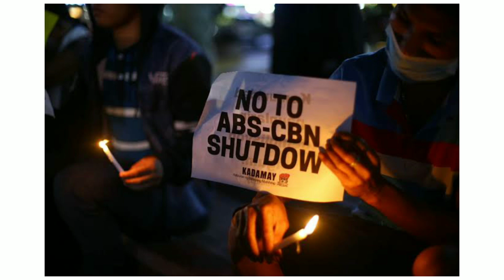WHAT WILL HAPPEN TO SARAH GERONIMO NOW AFTER ABS-CBN'S SHUTDOWN?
Mangiyak ngiyak ako habang gingawa ko ang video na ito kasi sabi pa nga ni Ms Judy An Santos, 2 pangyayari ang hindi ko inexpect na mangyayari sa buhay ko, una ang Covid 19 pangalawa ang pagsasara ng ABS CBN. Hindi man ako nagtratrabaho sa ABS CBN pero I feel them. I know where they're coming from. Sobrang nakakapanghina talaga as in bes. Panghihina na mas grabe pa sa hiniwalayan ng jowa.

At nalulungkot rin ako para sa aking idolo na si Sarah Geronimo. Alam kong hindi niya deserve tong mga nangyayari sa kanya pero I know naman na whatever happens, nandiyan ang mga POPSTERS at non Popsters na tunay na nagmamahal sa kanya para bigyan siya ng mga words of encouragement para magpatuloy lumaban despite sa mga nangyayari ngayon.

I support to NotoABSCBNShutdown.

Please watch my latest video for my reaction for this issue.

Thanks ahead for watching.

FACEBOOK FAN PAGE FOR SARAH G.